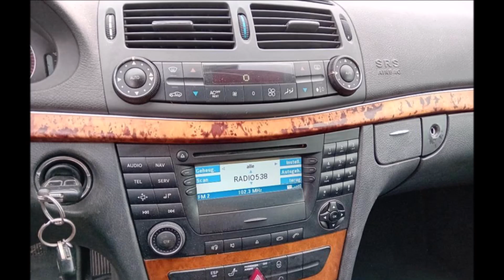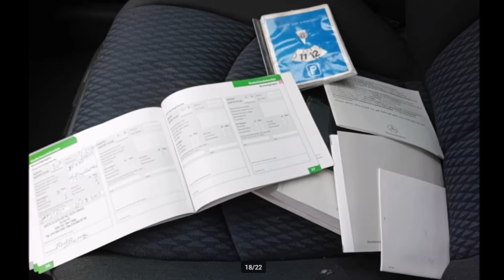Vree Car Trading Mercedes Benz 2.6 E240 Sedan AUT BJ2002 SLECHTS 206 DKM NAP | SOLD | ©Henny Wissink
Mercedes-Benz E-Klasse | 2.6 E240 Sedan AUTOMAAT | BJ2002 | SLECHTS 206 DKM NAP | SOLD / VERKOCHT! | Music: Enigma

Spoorstraat 86
7261 AG Ruurlo